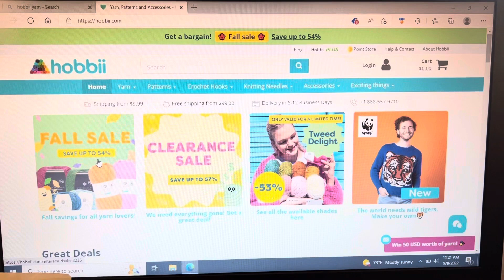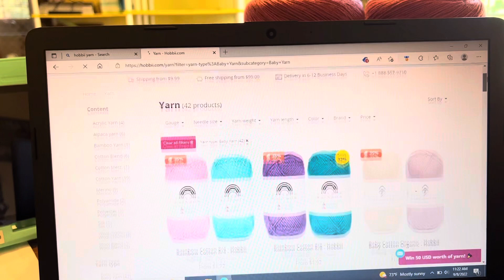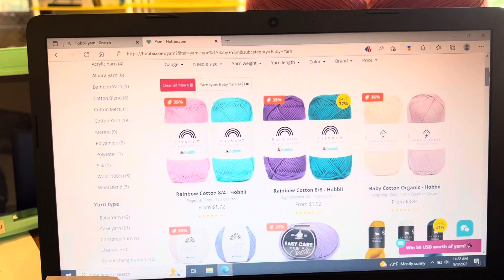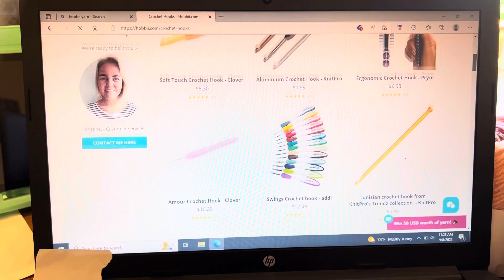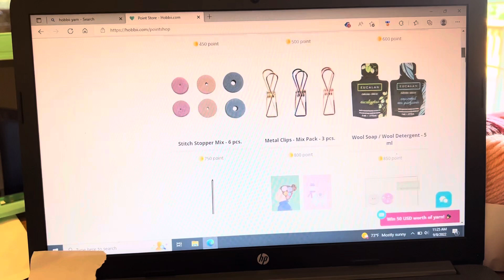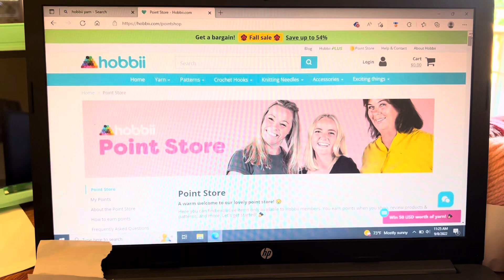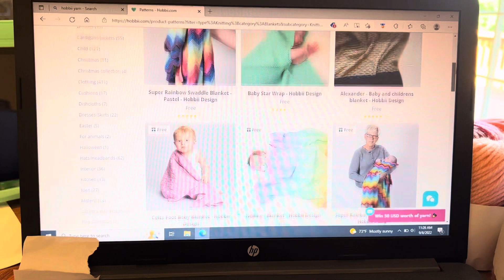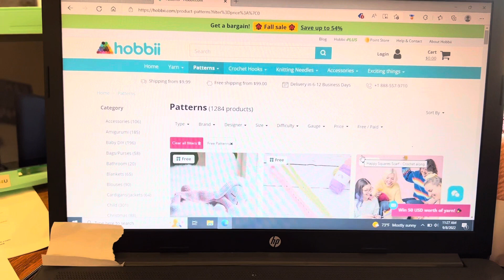Happytohook Creations- Hobbii Yarn unboxing -paid partnership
Hello Yarny Peeps! Hobbii contacted me about reviewing some of their yarn!   😊💙🧶